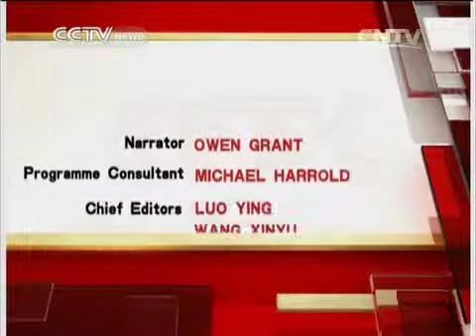20141209 journeysintime PART 13